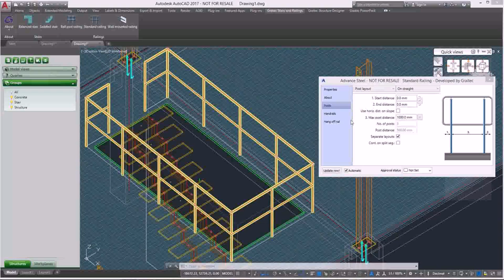Full Balcony Grill Design Catalogue